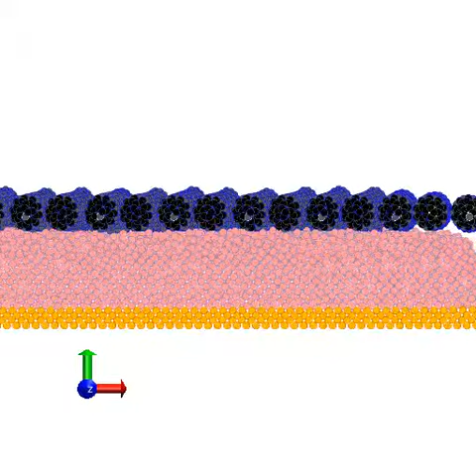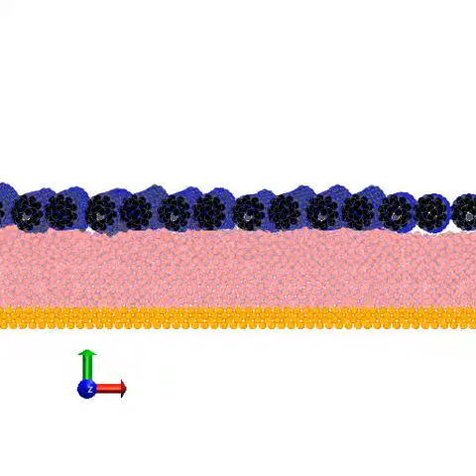Simulation of Sliding Friction between Pristine CNT Array and Si Substrate (Side View)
A classical MD simulation of an atomically smooth Si substrate (pink/yellow atoms) sliding at 1 m/s (0.1 angstroms every 1000 fs), against an array of pristine carbon nanotubes (grey/black atoms) is shown.